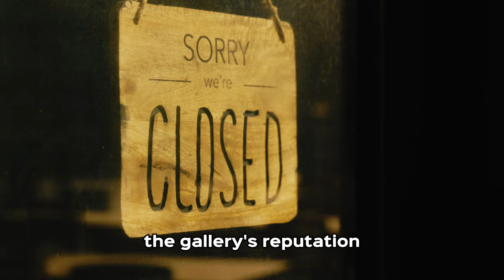The Art of Deception: The Gallery Murder Mystery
In this documentary we unveil the dark underbelly of the prestigious Fairmont Gallery, where envy and ambition drive a protégé to commit a heinous act. As a priceless masterpiece deteriorates, secrets and a shocking murder are revealed.